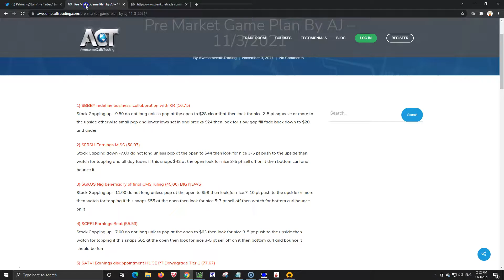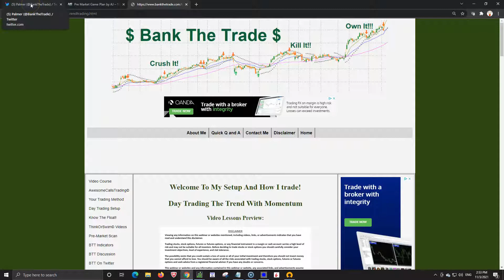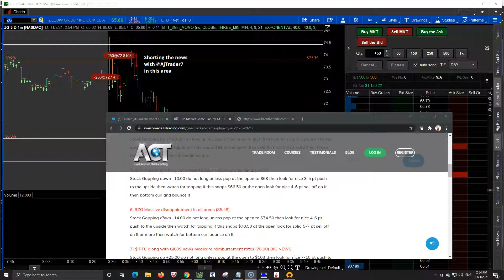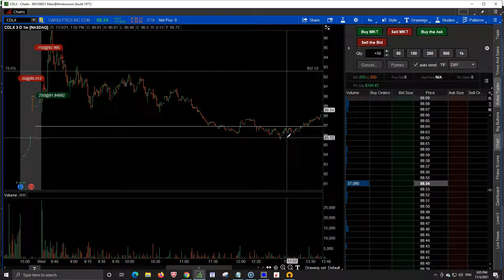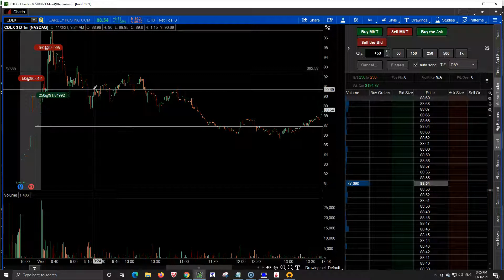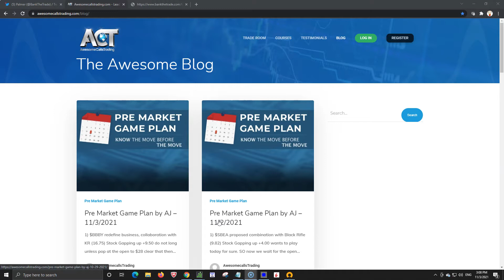Bank The Trade ZG CDLX $1300 20211103